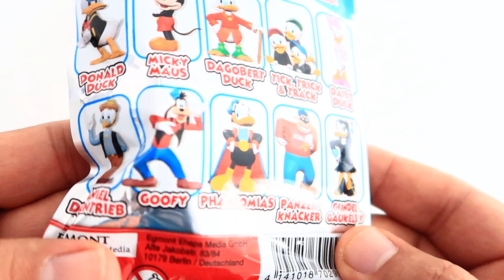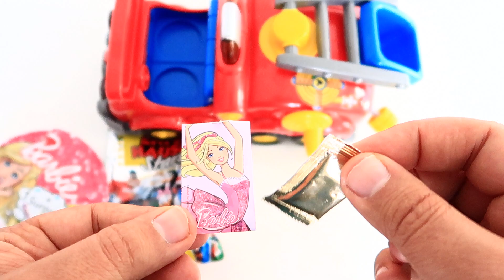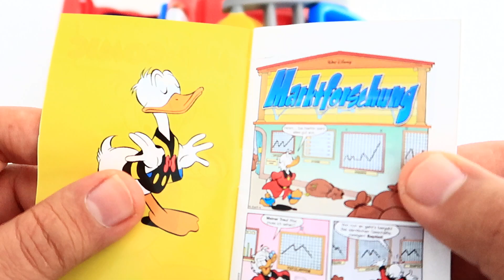Disney Stars Mickey Mouse and Barbie Surprise